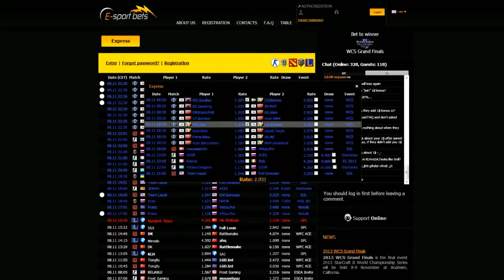CS:GO VODS | HellRaisers vs NaVi - Map 1 - SLTV Starseries Season X - 2014